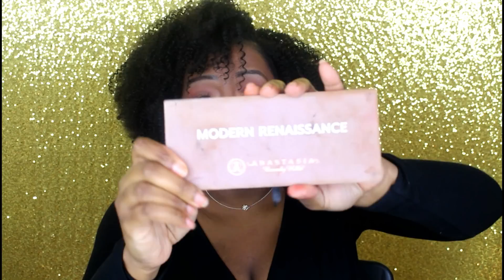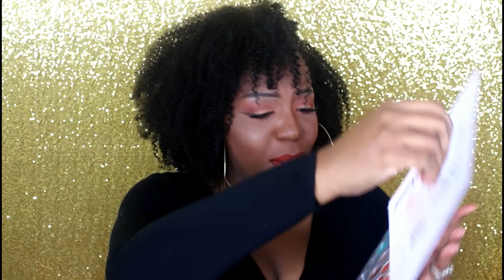2017 Favorites |Hair & Makeup| Blue Magic, Fenty, Mac, Tarte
2017 has been a great year for me and I am so grateful to all of you!  Please check out my 2017 favorites and let me know which products stood out to you the most in 2017.  Have a Happy New Year!

Products Mentioned:

HAIR
Blue Magic Conditioner Hair Dress

Save $5 OFF any Hair

MAKEUP
NYX Cosmetics Angel Veil Skin Perfecting Primer
ABH Modern Renaissance Eye Shadow Palette
Fenty Pro Filt'r Foundation
Laura Mercier Translucent Powder
Mac Fix Plus Spray
Tarte Shape Tape Concealer
Jaclyn Hill Eyeshadow Palette